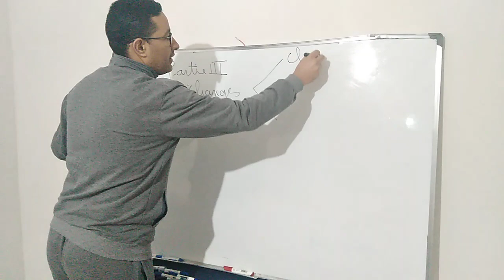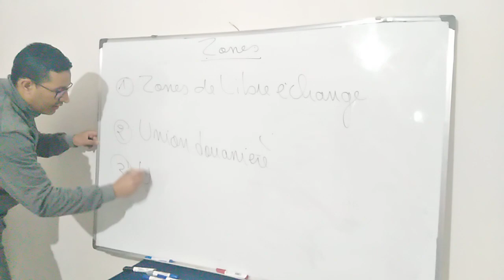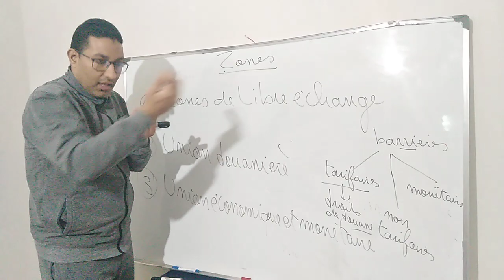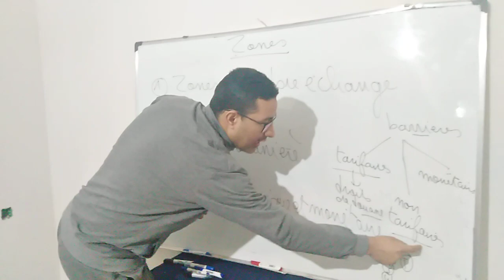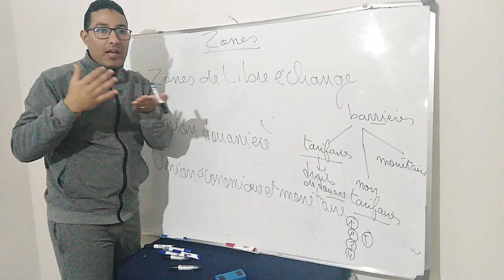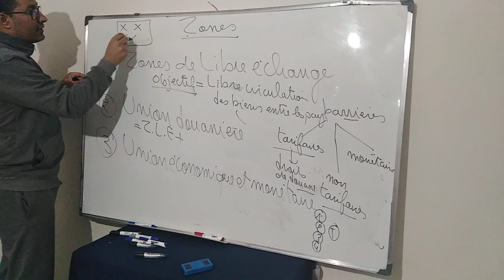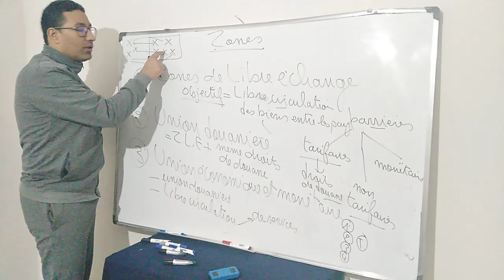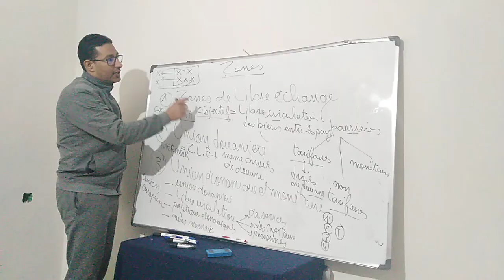Cours de l'ouverture de l'économie 1